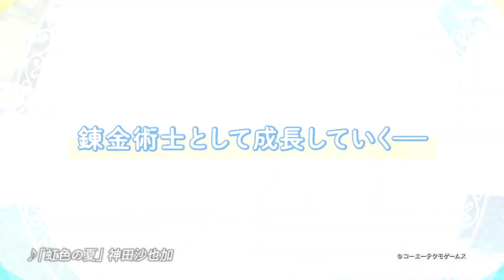Atelier Ryza • TGS 2019 Trailer • JP • PS4 Switch PC